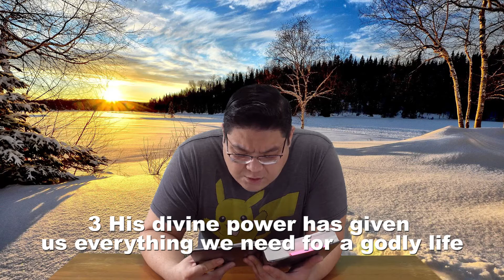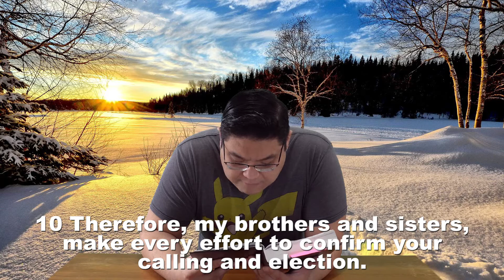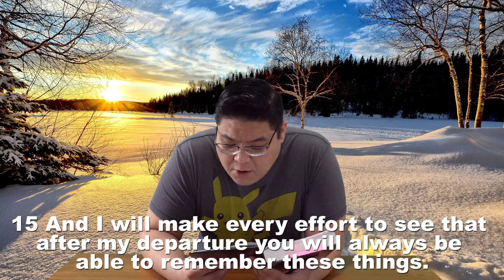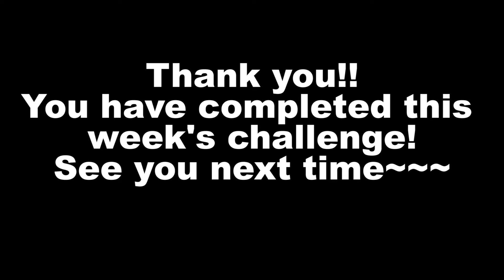BRC day 228 (Let's read 2 Peter 1)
Hello everyone! Thank you for tuning in to Bible Reading Challenge Day 228.
I really want to encourage everyone to read the books of the bible. Everyday, we are going to read one chapter! It's only about 6-10 mins per day! Come on! Let's take this challenge together!

We are currently reading:
Gospel of 2 Peter Chapter 1.
Bible Version : NIV (New International Version)